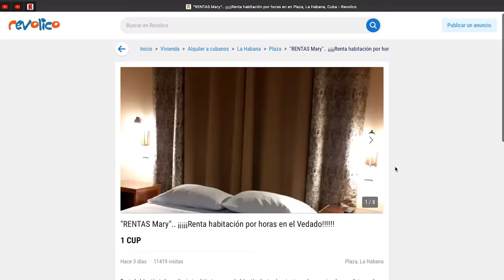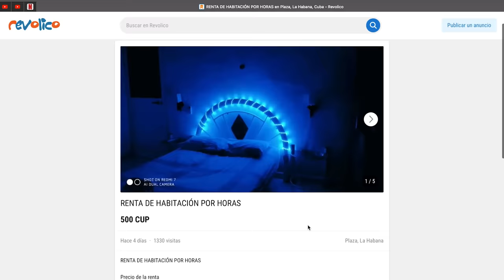Las casas desconocidas del JINETERISMO en La Habana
Hoy quiero hablarte sobre el jineterismo en Cuba , específicamente sobre las casas donde se practicaba este trabajo por allá por los años 40s y 50s.